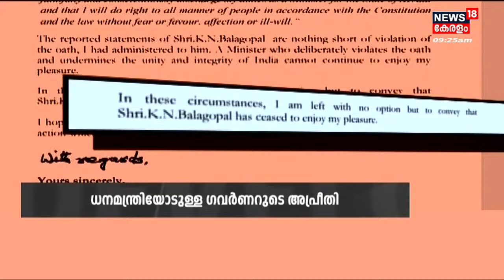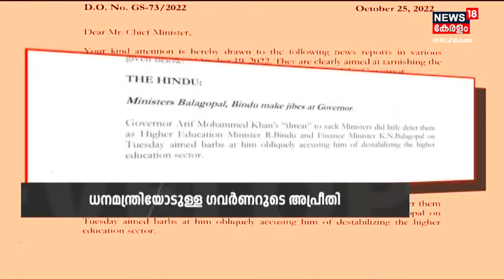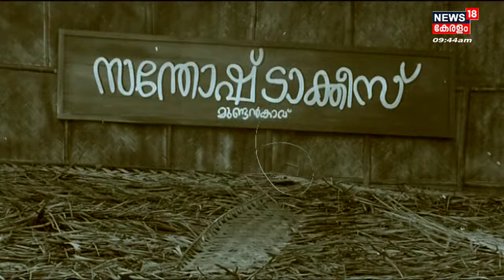Malayalam News @ 9 AM | ഒൻപത് മണി വാർത്ത | Kerala News Bulletin | 27th October 2022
Malayalam News : ഈ മണിക്കൂറിലെ പ്രധാന വാർത്തകൾ ഒറ്റനോട്ടത്തിൽ അറിയണോ? നാട്ടിൽ നടക്കുന്നത് അനുനിമിഷം അറിയണ്ടേ? കാണു, ന്യൂസ്18 കേരള ഒൻപത് മണി വാർത്ത.